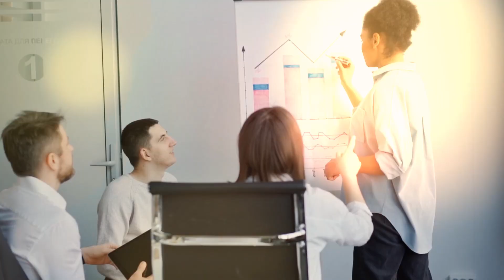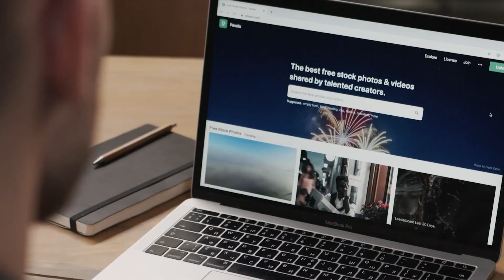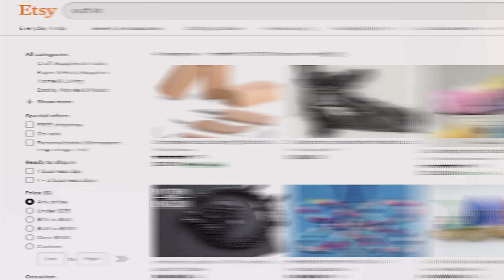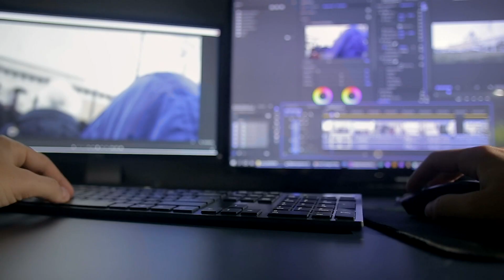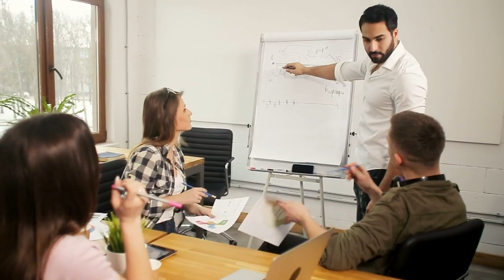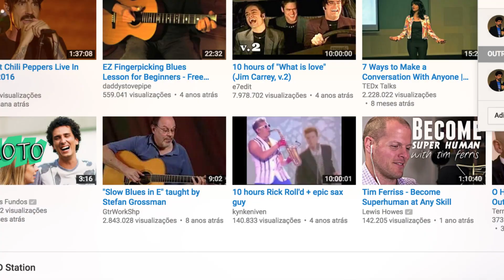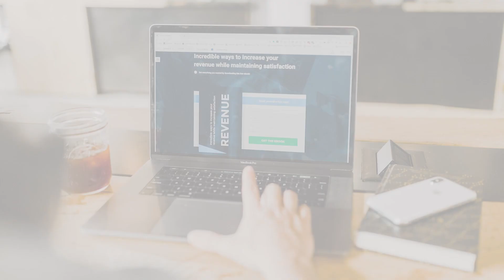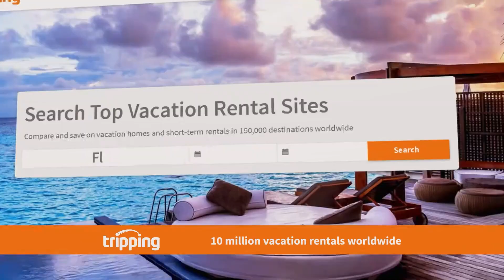10 Real Ways To Make Passive Income and Money Online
10 Real Ways To Make Passive Income and Money Online

Did you know you can actually make money online while you’re asleep? Yeah, that’s right, as cliché; as it might sound or as unattainable as it might seem, making money, literally while you're sleeping, has actually become a reality in our digital world today. That’s why in this video, we’re going to elaborate on 10 real ways to make passive income and earn money online. So, watch till the end to know how to get one step closer to living your dream life, with all the cash you need to fund it flowing in right away!

10 Real Ways To Make Passive Income and Money Online

Welcome to Save Money Tricks. On this channel we explore different ways to save money and pay off debt. We will dive into the best money saving hacks and how you can save money fast.